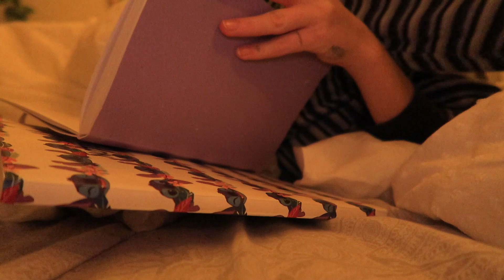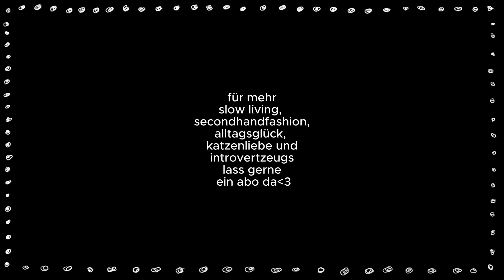vlogmas 12/24 ❄️unproduktiver tag, war trotzdem schön.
Hi, es ist Tag 12 von Vlogmas 2023. Jeden Tag nehme ich dich in meinem gemütlichen, ruhigen, kreativen introvertierten, katzenbasierten, secondhandkleidungsüchtigen alltag mit aber diesen Monat mit gaaanz viel Weihnachtskitsch.
Schnapp dir doch einen Kaffee und genieß mit mir diesen Slow Living Vlog ❄️🎄

❄️Dankeschön❄️
Falls du für meine Arbeit ein Dankeschön hinterlassen möchtest, kannst du das gerne über PayPal tun, da ich noch keinen Postfach habe.
Lieben lieeeeeben Dank🎁

❄️Kapitel❄️
0:00 Intro
0:14 Das langsame Leben leben
4:38 Kleine Info für Morgen
8:32 Inner Child Food
10:47 Hakuna Matata
12:25 Gemütlichkeit in Bildern
13:33 Glyckskalender und Tüdelüüü